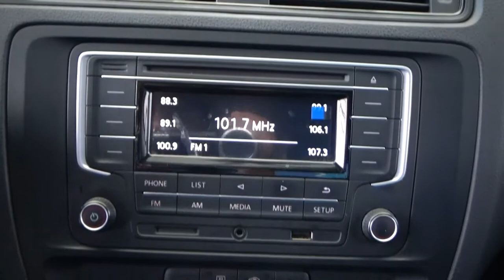Volkswagen / Jetta / 2018 - 2394